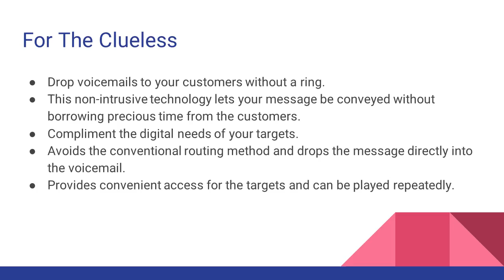Ringless voicemail - Home for Direct Marketing Ventures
Ringless Voicemail Services is your best salesperson communicating your messages. LeadsRain Offer Ringless VoiceMail Drops, Calls and Broadcast Services.